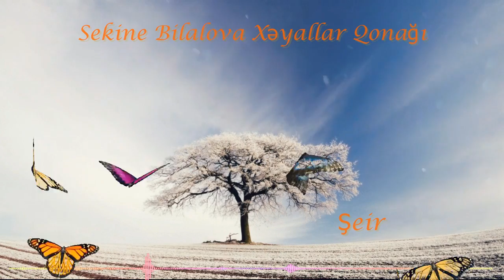Sekine Bilalova - Xəyallar Qonağı ( Bele Bir Şeir Eşitdin 😳 ? )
Salam Əziz Və Hörmətli Dostlar Uzun Bir Aradan Sonra Yeni Şeir Sizlerin Qarşısında Beyenib Destek Olun Zəhmət olmasa

Şeir | Xəyallar Qonağı

Sözlərin Müəllifi Sekine Bilalova

Söz Hakları Qorunur İcazəsiz Kopyalamak Qadağandır APRA ACMOS CS Publishing ©

Sekine Bilalova Rəsmi Sənətçi Kanalındakı Bütün Səs Sözler Melodiler Müəllif Hüquqi ilə Qorunur
 Kopyalamaq Qadağandır  ©

en hezin Musiqiler,
gözel Musiqiler,
şeirlər,
şeirə qəzələ,
şeirsən,
şeire kezele,
şeirler,
şeir üçün fon musiqisi,
şeir üçün fon musiqi,
şeir deyilmi,
şeir gözlü gözəl,
şeir hardasan,
şeir üçün fon musiqiləri,
şeir müsabiqesi,
şeir dedim qezel dedim gelmedin,
şehir arxa fon,
ana seiri,
şeir dosta aid,
şeir sevgiye aid,
baləli şeir,
vüqar biləcəri şeir,
kəramət böyükçöl şeir,
balaəli şeir,
vuqar bileceri şeir,
rasim balayev şeir,
pərviz bülbülə şeir,
ölsəm bağışla şeir,
b.vahabzadə ana şeiri,
ilkin cerkezoglu şeir,
celil şeir,
dövlətzadə cəbrayıl şeir,
cicek şeir,
hüseyn cavid şeir,
cənubi azərbaycan şeir,
celil eliyev şeir,
cəlal əliyev şeir,
c cabbarlı ana şeiri,
çiçək şeir,
ilkin çərkəzoğlu şeir,
çiçek şeir,
ilkin çerkezoğlu şeir,
gülağa məmmədov şeir değilmi,
rəşad dağlı şeir,
şeir dünyasi,
şeir dünya,
karat şeir dəmlədim,
eyyub yaqubov şeir,
elgiz şeir,
elza seyidcahan şeir,
erdogan şiir,
yetim eyvaz şeir,
elvin nasir şeir,
erdoğan paradda şeir,
elşən xəzər şeir,
ərdoğan şeir,
əlibəy məmmədli şeir,
ədalət şükürov şeir,
vasif əzimov şeir,
tural əhməd şeir,
azərbaycan əsgəri şeir,
əsgər şeir,
əmi haqqında şeir,
şeir fon musiqisi,
şeir formaları,
fəxrəddin manafov şeir,
fəlakət şeir,
şiir fon,
fuad poladov şeir,
aqşin fateh şeir,
şeir gözlü gözəl минус,
şeir gözlü gözəl karaoke,
şeir gözlü gözəl instrumental,
ali khayyam şeir gecəsi,
bu şehir girdap,
gözəl şeir,
ana haqqında şeir,
hacıbala şeir,
ata haqqında şeir,
qarabağ haqqında şeir,
şuşa haqqında şeir,
şəhidlər haqqında şeir,
şəhid haqqında şeir,
aydın xırdalanlı şeir,
xocalı şeir,
xeyanet şeir,
elşen xezer şeir,
aydin xirdalanli şeir,
xeyale quliyeva şeir,
xəzər süleymanlı şeir,
şeir janrları,
şiir karaoke,
oqtay kamil şeir,
kenan şeir,
köhnə sevgiliyə şeir,
papaq kinosu şeir,
qar yağır şeir,
şeir qezel,
şeir qemli,
şeir qəzəl,
mənim şeir qoxulu,
qardaşa aid şeir,
g hərfinə said şeir,
orxan lokbatanli şeir,
lotu quli şeir,
orxan lökbatanli şeir,
orxan lokbatanli şeir status,
valeh lerikli şeir,
laçına aid şeir,
lotu bextiyar şeir,
lamiyə adına şeir,
şeir musiqi,
musa yaqub şeir,
alimpaşa məmmədov şeir,
məşədibaba şeir,
m.ə.sabir şeirləri,
şeir nədir,
necəsən şeir,
siyavuş novruzov şeir,
öpüm nefesinden şeir,
şeir necə yazılır,
neneye aid şeir,
rüfət nasosnu şeir,
n.gəncəvinin şeirləri,
orxan şeir,
oğlum şeir,
opum nefesinden şeir,
oğula aid şeir,
orxan şeir 2020,
vaxtsız ölüm şeir,
övlada aid şeir,
ölüm haqqında şeir,
övlad haqqında şeir,
ölüm nəfəsindən şeir,
ö ile başlayan şehir,
ö harfi ile şehir,
ö harfiyle şehir,
pünhan alatavalı şeir,
şeir prikol,
perviz bulbule şeir,
perviz şeir,
pünhan şeir,
şeir ramiz rövşən,
avtoş rasim şeir,
reşad dağlı şeir,
resul abbasov şeir,
rəsul abbasov şeir,
şeir sevgi,
super şeir,
şeir status,
baləli şeir status,
s.vurğun azərbaycan şeiri
şirin şeir,
şeir şəhidlər,
şəhidlərə aid şeir,
şehidlere aid şeir,
tural sedali şeir,
taksi şeir,
seyyid taleh şeir,
tuncer ali şeir hardasan,
tacir şahmalıoğlu şeir,
t hərfinə aid şeir,
şeir ucun fon musiqi,
şeir uşaq,
uşaqlar üçün şeir,
şeir üçün minus,
şeir üçün əla music minus,
bəxt üzüyü şeir,
qadın ürəyi şeir,
şeir vəznləri,
vüqar şeir,
şeir vahidləri,
vüqar bileceri şeir,
vətənə aid şeir,
şeir yazmaq,
şiir yarışması,
mən sənə şeir yazardım,
dilarə elzaya şeir yazdı,
gecələr gecədən şeir yazıram,
zaur yasamal şeir,
imam zaman şeir,
я рəкаштə aid şeir,
zaur gunay şeir,
zəlimxan yaqub şeir,
zeynəb adına şeir,
son zəng şeir,
1ci sinif şeirleri,
şeir 2021,
qemli şeir 2020,
şəhidlər haqqında şeir 2020,